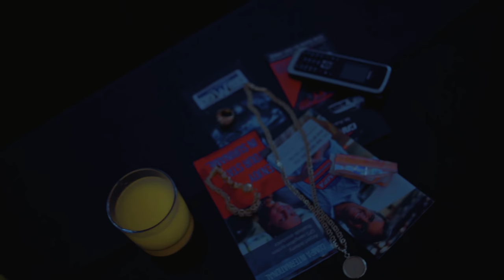JANNIE-KONG TEKE MIE (OFFICIAL CLIP)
ARTISTE: JANNIE
TITRE:-KONG TEKE MIE

SNAP:djfbm / wlt-tv
INSTAGRAM:DJAY FLEXY BM / WIE LOETOE